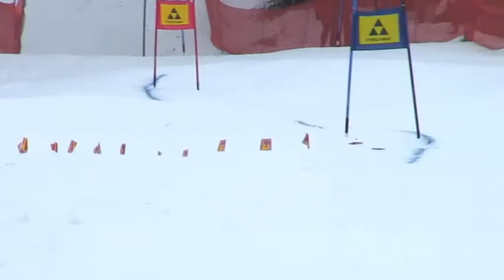Jugendschitag Steeg 2012, männlich 9-10 Jahre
0-6 W 1 Berkenhoff Karin 0.1392
2 Puntigam Cornelia 0.1417
3 Kain Kristin 0.1425
0-6 M 1 Pamminger David 0.1261
2 Haischberger Robin 0.1375
3 Urstöger Felix 0.1382
7-8 W 1 Kirchschlager Laura 0.1488
2 Hettegger Pia 0.1582
3 Tranninger Tabea 0.1586
7-8 M 1 Curic Benjamin 0.1585
2 Posch Jonas 0.1623
3 Aigner Florian 0.1646
9-10 W 1 Lahner Lisa Maria 0.1943
1 Höpfl Nicola 0.1943
3 Gangl Kristina 0.1958
9-10 M 1 Embacher Jonas 0.1864
2 Thalhammer Felix 0.1879
3 Schweizer Fabian 0.1933
11-12 W 1 Gangl Melanie 0.2118
2 Thalhammer Laura 0.2281
3 Kirchschlager Lisa 0.2503
11-12 M 1 Pamminger Simon 0.2004
2 Winterauer Mario 0.218
3 Eder Max 0.2316